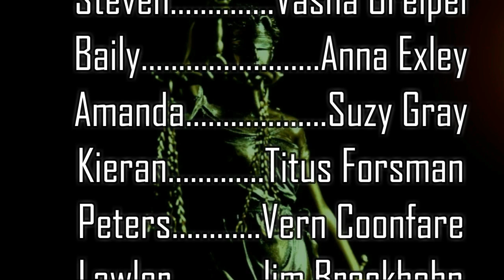The Mantis Ring Episode 1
The first episode of a new web series from BFP. The story follows Eliza, the victim of a crime who was denied justice from the legal system. After a night of drinking, Eliza gets unique inspiration from her pet mantis.